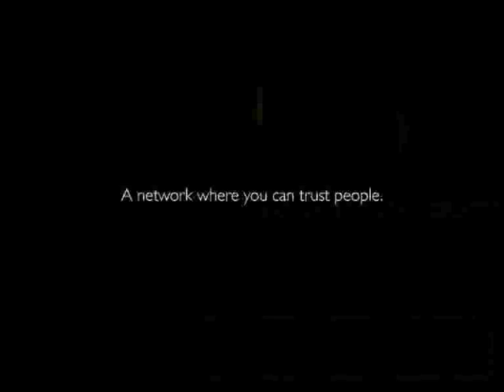CommonRoom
CommonRoom demo